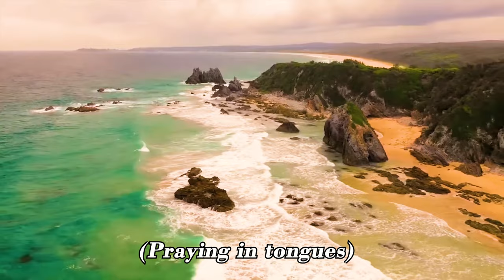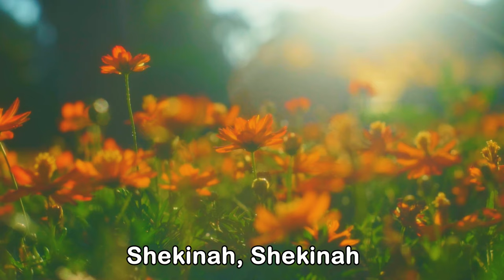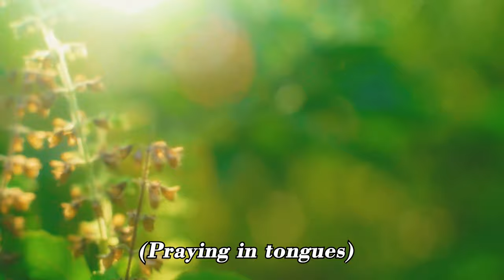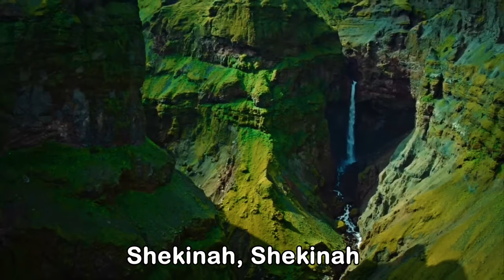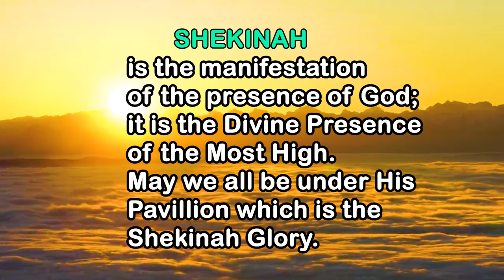Revivalist L.A Shadrack - SHEKINAH GLORY | LET'S PRAY | ( lyrical video )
SHEKINAH GLORY SONG (LET'S PRAY) By Revivalist L. A Shadrack. RLMGLOBAL _RlmAfrica